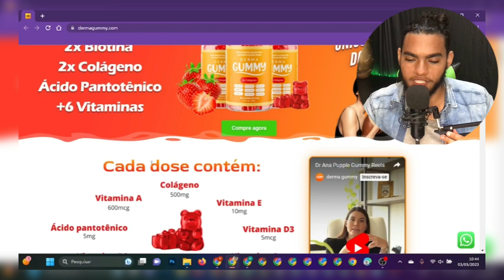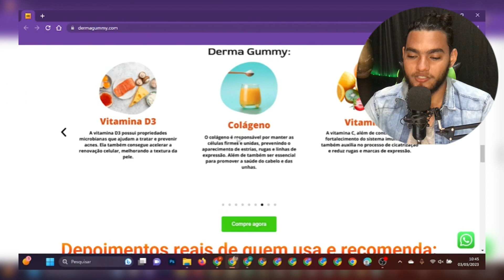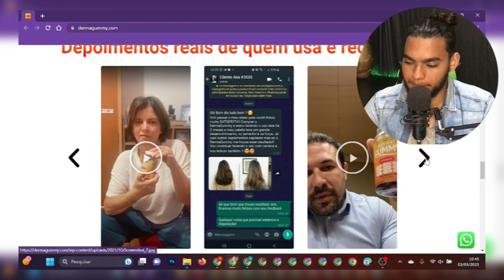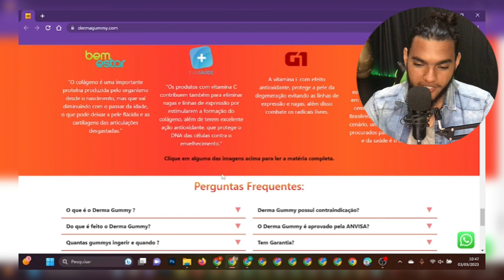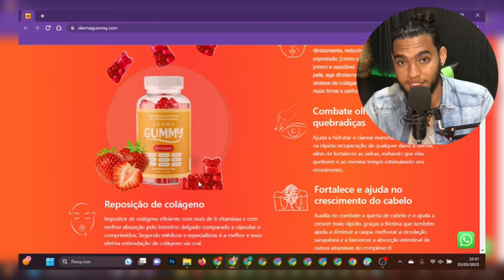(ATENÇÃO) Derma Gummy realmente vale a pena? Derma Gummy funciona? Derma Gummy é bom? Derma Gummy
Perguntas Frequentes:
🔴O que é o Derma Gummy ?
O Derma Gummy é um nutri cosmético que age diretamente no organismo oferecendo tudo o que a pele precisa para se manter bonita e saudável. Com sua formulação 100% eficaz, o complexo vitamínico ajuda a repor os nutrientes e as proteínas essenciais para a pele, promovendo o aumento da hidratação e a diminuição de manchas, sem causar irritações ou vermelhidões.

🔴Do que é feito o Derma Gummy?
Derma Gummy é feito à base de pectina vegetal e não contém gelatina ou outros ingredientes de origem animal. As gominhas contêm Vitamina A, Vitamina D3, Vitamina E, Vitamina C, Vitamina B6 e Vitamina B12.

🔴Quantas gummys ingerir e quando ?
A recomendação de uso é de uma gominha por dia, no horário desejado.

🔴Em quanto tempo já posso ver os resultados?
Os resultados do produto variam de acordo com o estilo de vida, alimentação e metabolismo de cada indivíduo.

🔴Derma Gummy possui contraindicação?
As gomas são suplementos alimentares e os componentes utilizados na fabricação do Derma Gummy são 100% naturais e por isso não possuem nenhum tipo de contraindicação ou efeito colateral nem necessitam de prescrição médica.

🔴O Derma Gummy é aprovado pela ANVISA?
Como se trata de um suplemento alimentar o Derma Gummy possui somente o protocolo na ANVISA, pois é o necessário para a sua comercialização.

🔴Tem Garantia?
O Derma Gummy possui garantia incondicional de 7 dias a contar da data do recebimento dos potes

🔴Qual é o prazo de entrega?
O prazo de entrega é de 4 a 12 dias úteis, podendo variar de acordo com a sua região.

→ Tem duvidas? comente aqui a baixo❤️